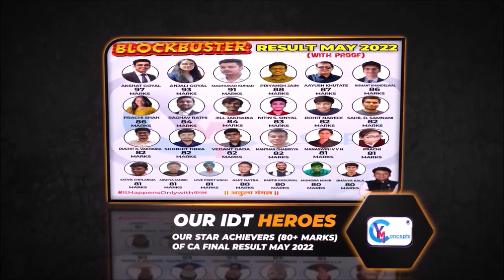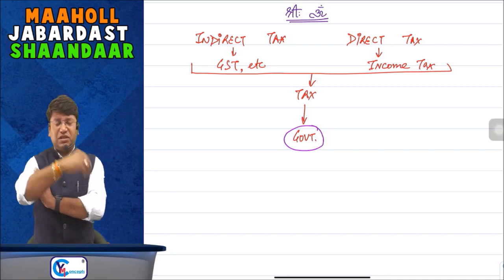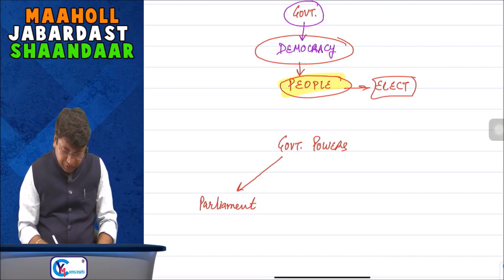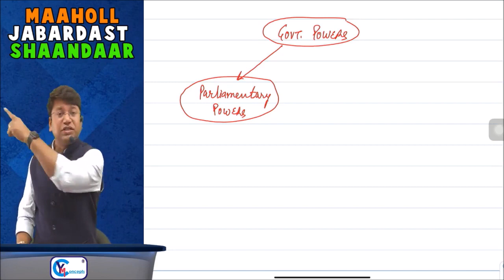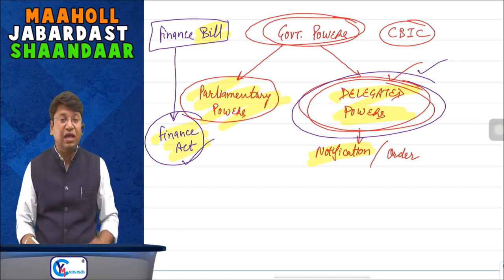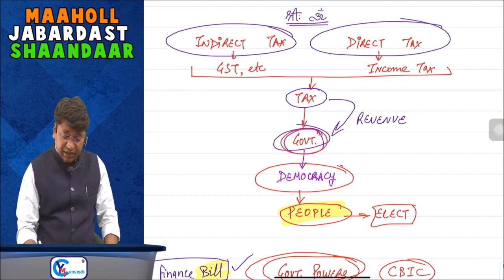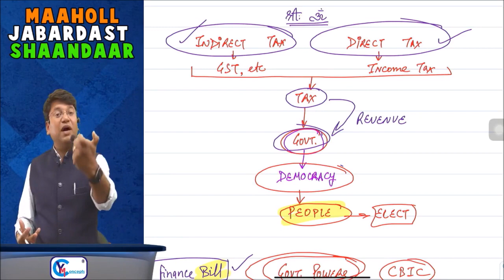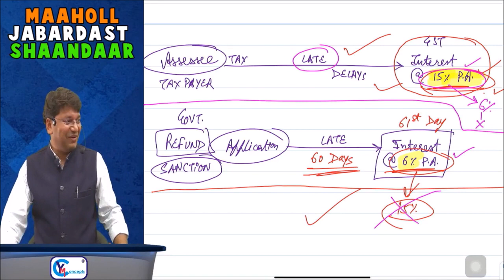CA Inter GST | Basic Concepts of Taxation | Demo 1 | CA Yashvant Mangal